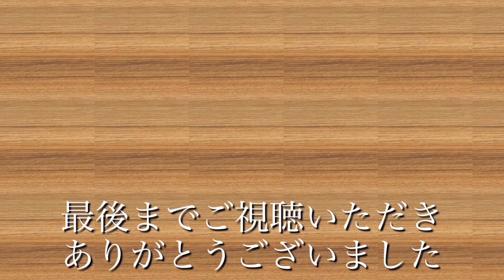トイレトレーニング次なる作戦へ！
トイプードルの太郎　成犬ですがトイレの失敗は続いていて、あの手この手で試行錯誤を繰り返して成功へ導いています。だいぶ、、、成功率が高くなってきたので判定を厳しくしてシートでギリギリの時はご褒美おやつをあげないようにしました。少しづつ真ん中でしてくれるように誘導していきたいと思います。